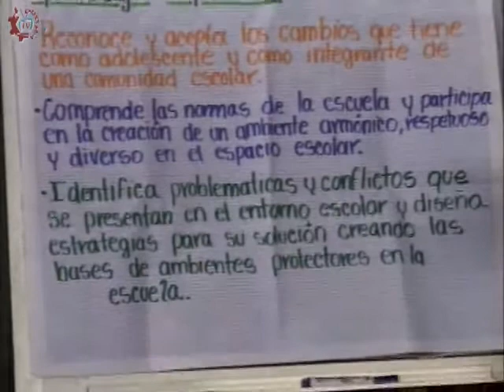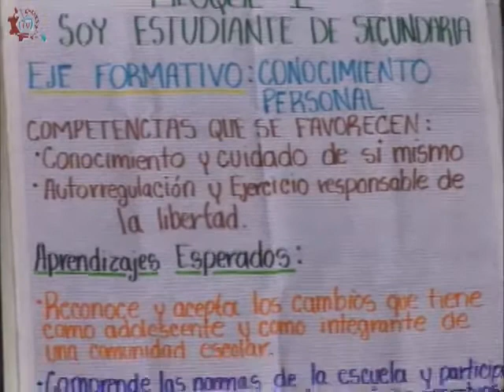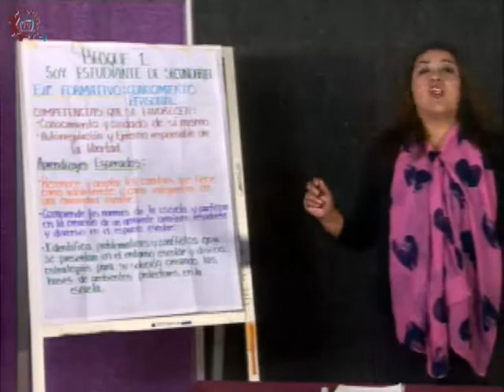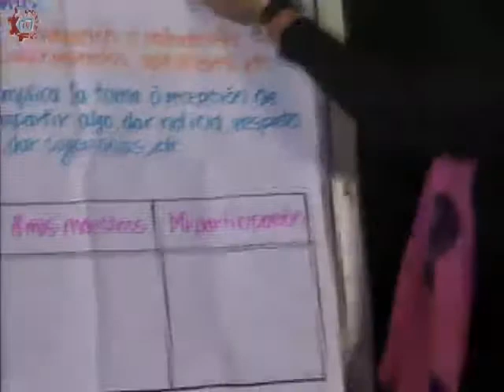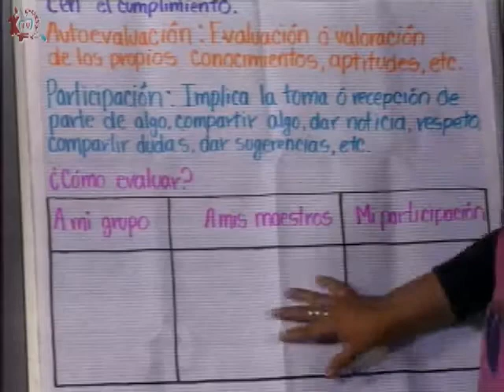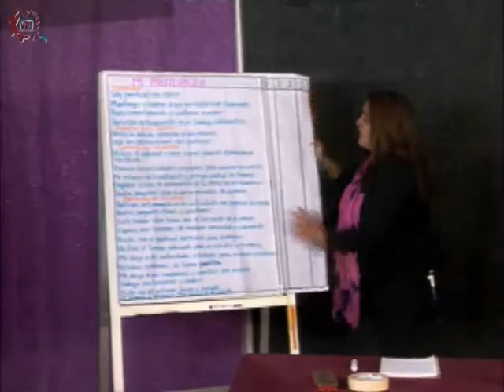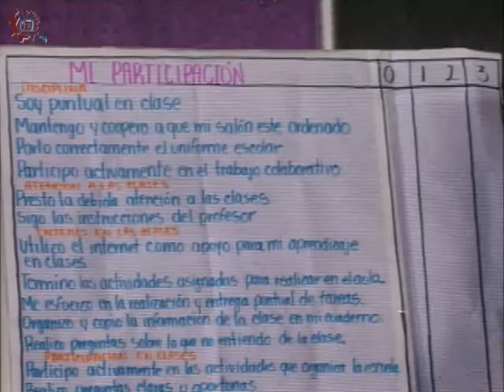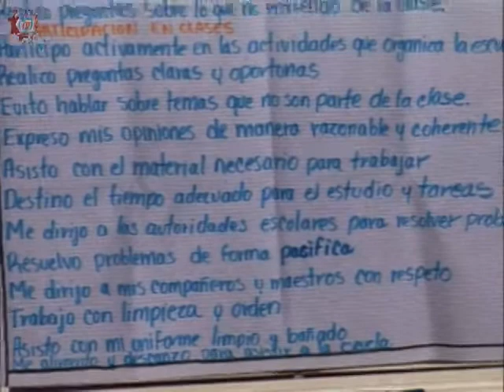CE 17-18/ Formación cívica y ética: Asignatura estatal/1er grado/EST 26